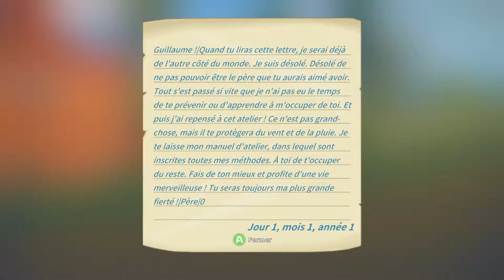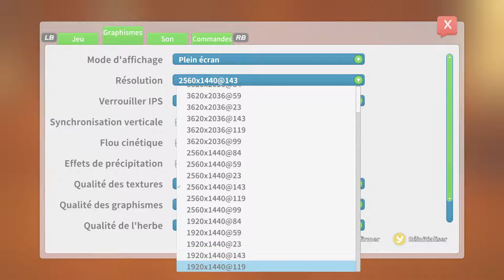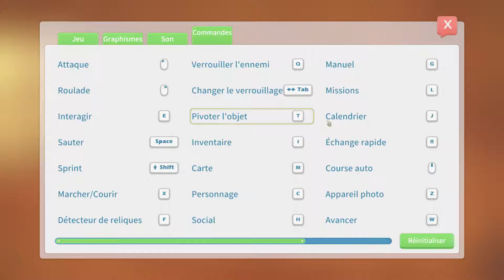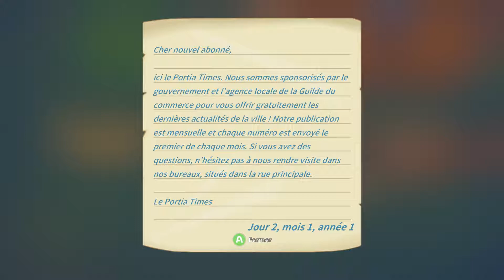[Fr] My Time At Portia - Episode 1 : L'aventure commence [HD]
► Gameplay sur le jeu My Time At Portia [Découverte]  !